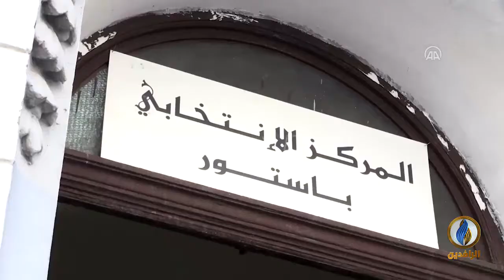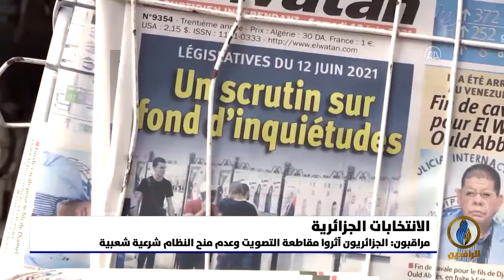تقرير | نسبة المشاركة بلغت نحو 30% في الانتخابات التشريعية الجزائرية